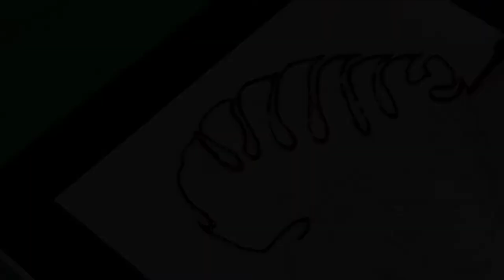HOW TO PAINT A MONSTERA LEAF WITH GLASS COLORS 💚 GLASS PAINTING 💚WALL DECOR💚 REUSING OLD GLASS FRAME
Musician: Rook1e